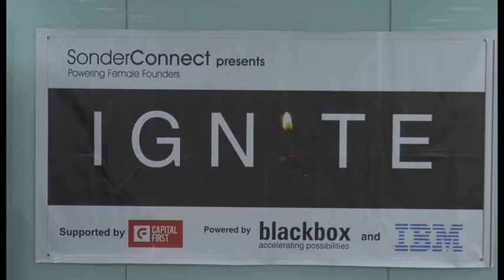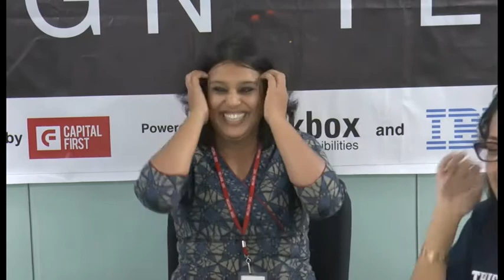SonderStories - IGNITE 2016 - Mandi